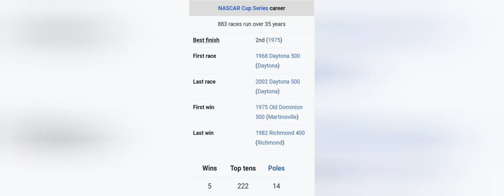Dave Marcis: For Your Nascar Hall of Fame Consideration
Musician: ItsWatR
 Alison
Musician: Jason Shaw